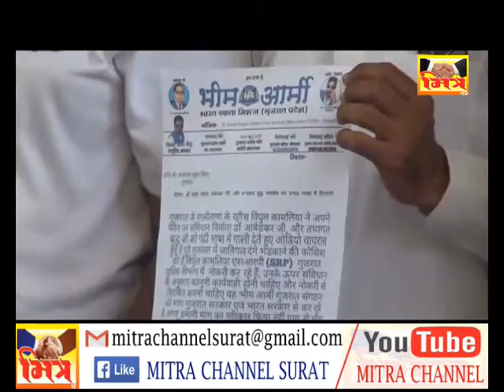COLLECTOAR AAVEDAN _ SURAT || MITRA CHANNEL